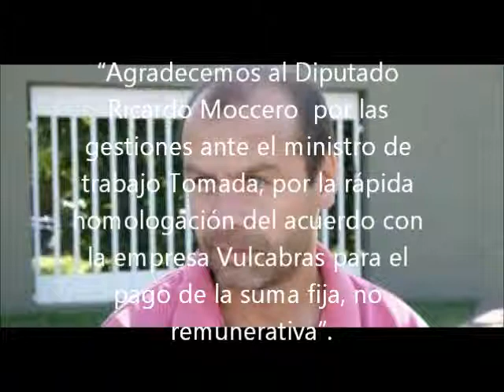"CLAUDIO STREITEMBERGER SECRETARIO DE SOCAYA"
"Agradecemos al Diputado Ricardo Moccero  por las gestiones ante el ministro de trabajo Tomada, por la rápida homologación del acuerdo con la empresa Vulcabras para el pago de la suma fija, no remunerativa".